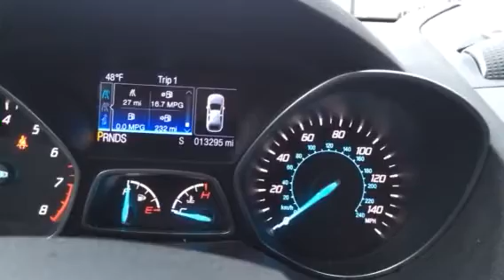2014 Ford Escape New Years Eve Cold Start